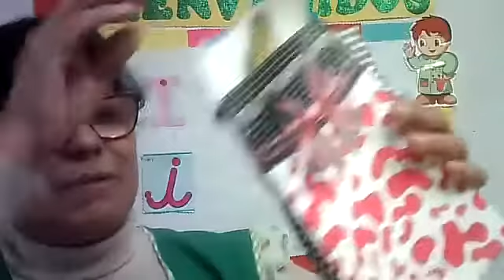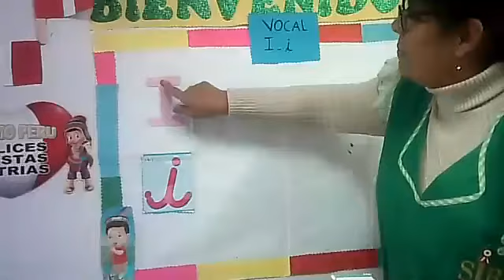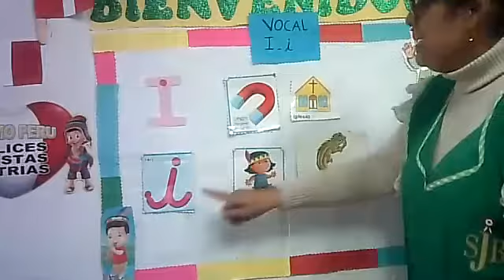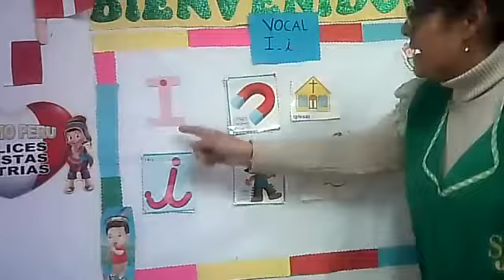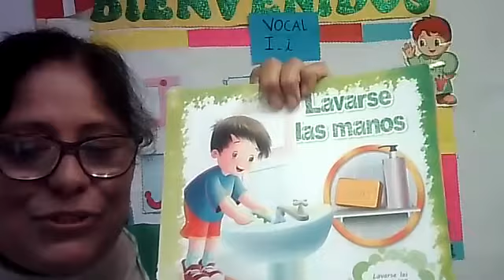La vocal I i C I Ini 3 4